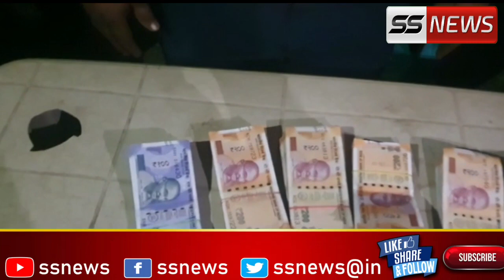Bina Record Paise Kiye Gaye Japat,...! 25-03-2023